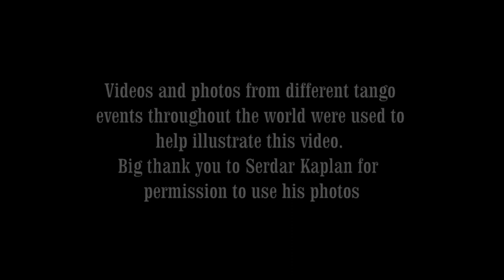TangoBETTER - Let's Make it Personal #2 - What is Tango?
In this video I briefly covered some things that could help a curious newcomer into tango world to understand it easier.
Videos and photos from different tango events throughout the world were used to help illustrate this video. Big thank you to Serdar Kaplan for permission to use his photos.